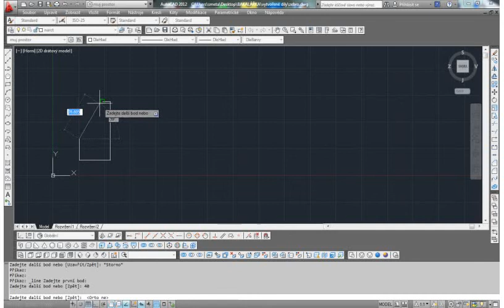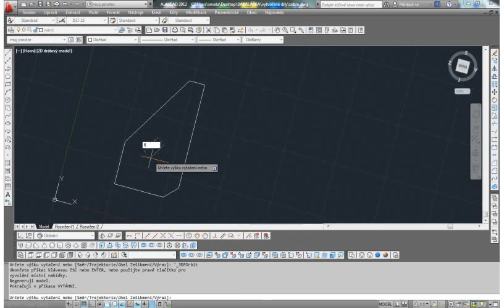5. Lekce - zebro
Tvorba zebra